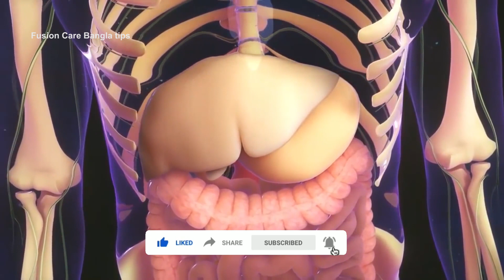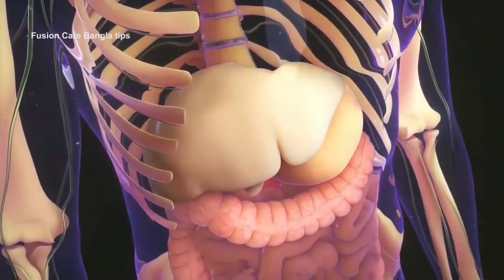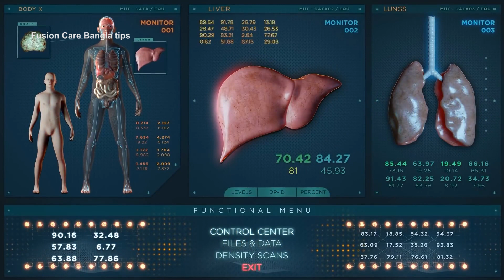যদি শরীরের চর্বি না কমে, তবে লিভারে কোনও সমস্যা আছে, এই জিনিস গুলি ব্যবহার করলে চর্বি গলবে মোমের মতো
▶ Weight Loss Tips in Bangla :
বন্ধুরা যদি আপনি কঠোর পরিশ্রম করছেন, ডায়েট এবং ব্যায়াম করেও আপনার ওজন হ্রাস পাচ্ছে না তবে আপনাকে প্রথমে আপনার লিভারটি পরীক্ষা করতে হবে কারণ যখন কেউ লিভারের সমস্যায় ভুগছেন তখন তারা ওজন হ্রাস করতে পারবেন না। এই ভিডিওতে আমরা আপনাকে লিভারের সমস্যাগুলি নিরাময়ের কয়েকটি টিপস বলছি । কিভাবে স্বাভাবিকভাবে  আপনার ওজন দ্রুত হ্রাস করতে পারবেন।

এই ভিডিওতে জানতে পারবেন
1. ওজন কমানোর সহজ উপায় (how to lose weight fast)
2.শরীরের চর্বি কমানোর উপায়
3.ওজন নিয়ন্ত্রনের উপায়
4.রোগা হবার সহজ উপায়
5.মেদ ভুড়ি কমানোর উপায়
6.ওজন কিভাবে কমানো যায়
তাহলে আজকের এই ভিডিওটি দেখুন। জানলে আপনি অবাক হবেন। .

▶  আজকের পর্ব : যদি শরীরের চর্বি না কমে, তবে লিভারে কোনও সমস্যা আছে, এই জিনিস গুলি ব্যবহার করলে চর্বি গলবে মোমের মতো